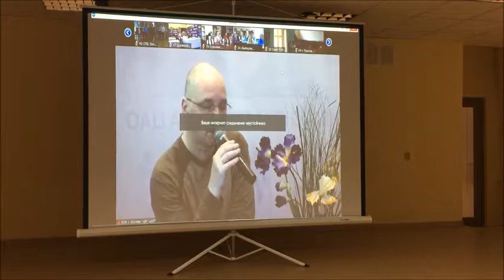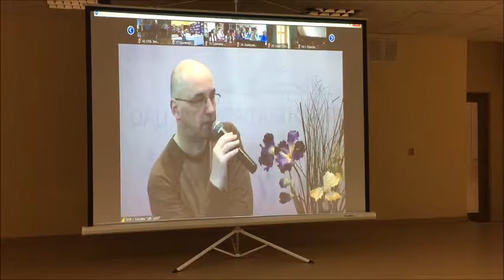Писатель Ник Перумов рассказал жителям Комсомольска о своих снах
В Комсомольской библиотеке имени Николая Островского состоялся ставший традиционным литературный онлайн-мост с популярным писателем. На это раз на связь вышел Ник Перумов, знаменитый своими фантатическими романами. Он рассказал о своих переводах «Властелина колец», ночевках под столом у Сергея Лукьяненко, коллеги по писательскому цеху, и о том, что сниться ему по ночам.